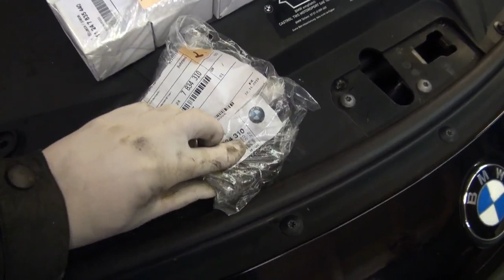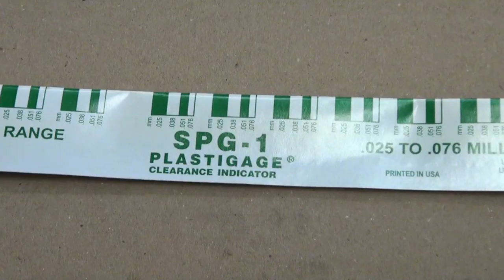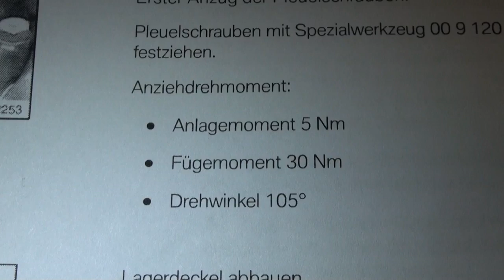Pleuellager wechseln BMW S54 B32 M3 E46 rod bearing replacement DIY oil pan gasket Pleuellagerspiel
Anleitung zum Wechsel der Pleuellager bei einem BMW S54B32 Motor, wie er im M3 E46 und Z4 M Roadster/Coupe verbaut ist.

Die Pleuellager sollten spätestens nach ca. 70000 km gewechselt werden, bei sportlicher Fahrweise mit Rennstrecke auch früher oder bei schonender Fahrweise auch viel später.